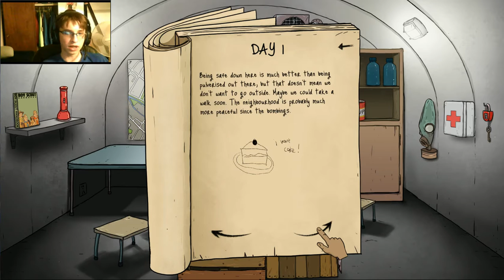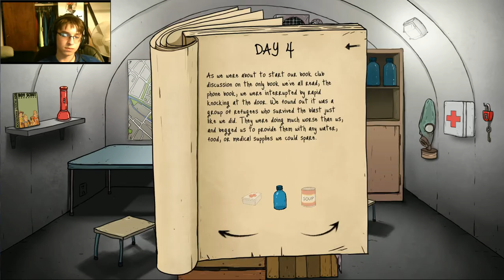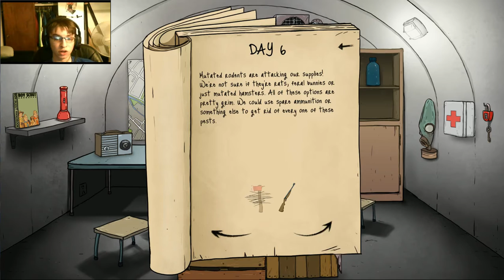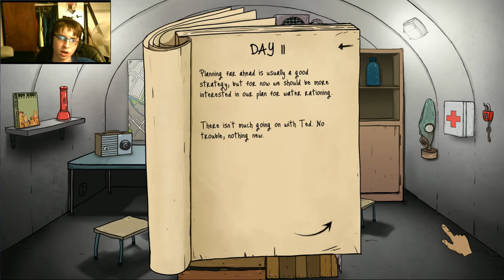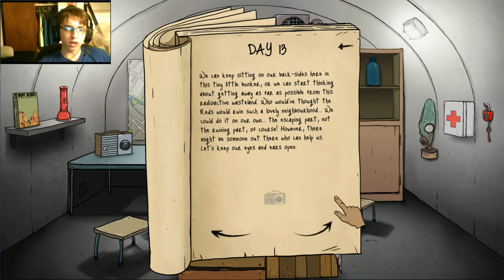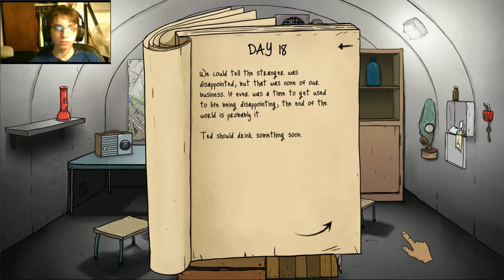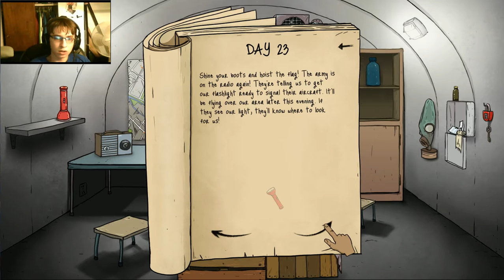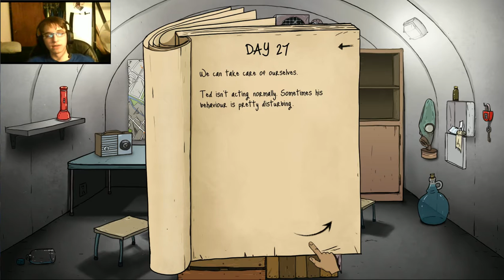TED ONLY CHALLENGE (60 SECONDS #3)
This challenge is where I have to try and survive  the bomb dropping with only Ted. Will I survive or die? Watch and find out.